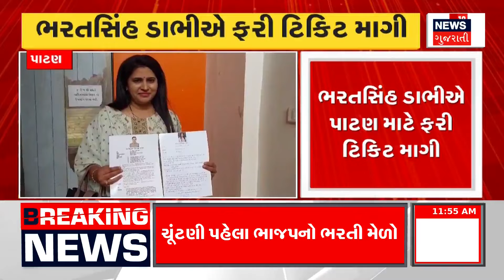Patan News: પાટણ બેઠકના ઉમેદવાર માટે ભાજપનું મંથન | BJP News | Gujarati News | News18 Gujarati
BJP carried out the process of sensitizing the contenders. Sens taken for Vadodara, Kheda, Junagadh seat.

ભાજપે દાવેદારોની સેન્સ પ્રક્રિયા હાથ ધરી. વડોદરા, ખેડા, જુનાગઢ બેઠક માટે લેવાયા સેન્સ.